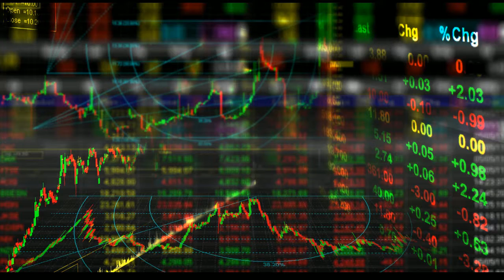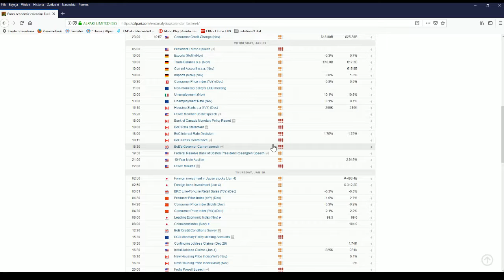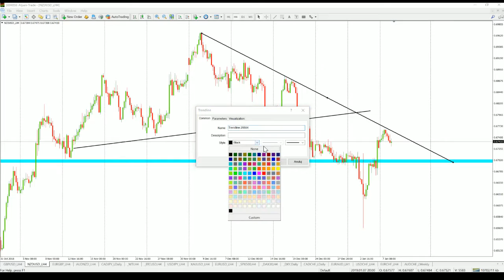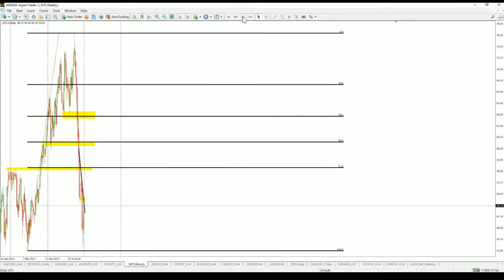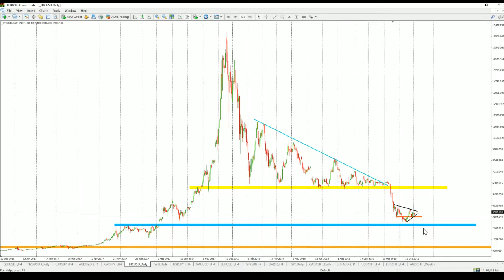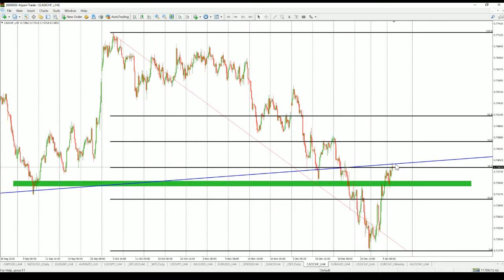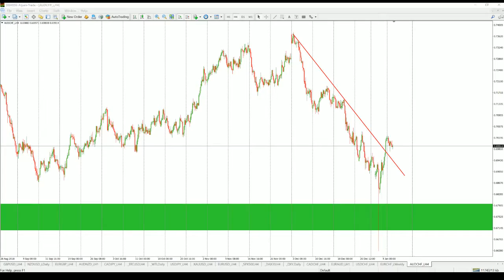Daily Analytical Report. 8.01.2019